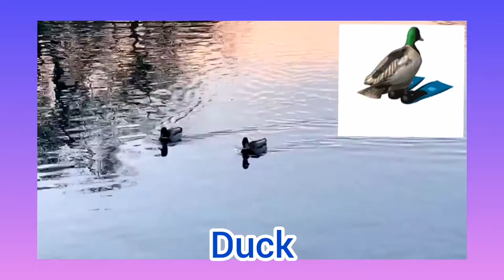Learn farm animals names for kids through toys and pictures with videos.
Learn farm animals names for kids through toys and pictures with educational videos
Let's learn Farm animals, wild animals and zoo animals.
Learn farm animals name, zoo animals and wild animals names created for kids.
Learn animals name through educational toys and video.
A compilation  of cute animal farm videos, zoo animals, sea animals and wild animals.
Also kids  can learn to say animal sounds.

Theo Central TV